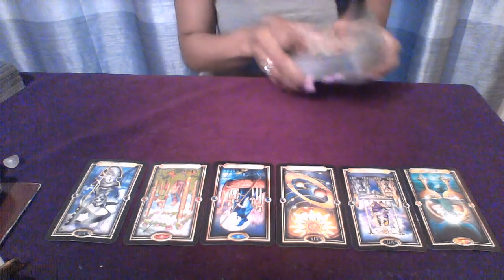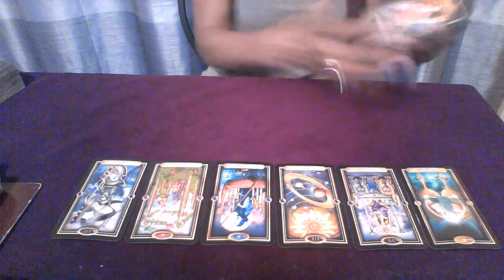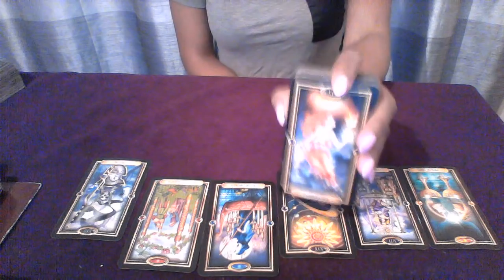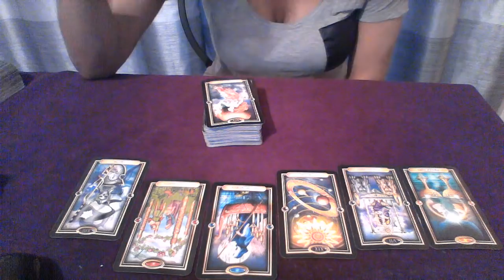DAILY READING JULY 16 2018 I FOUND MY PEACE WITH YOU